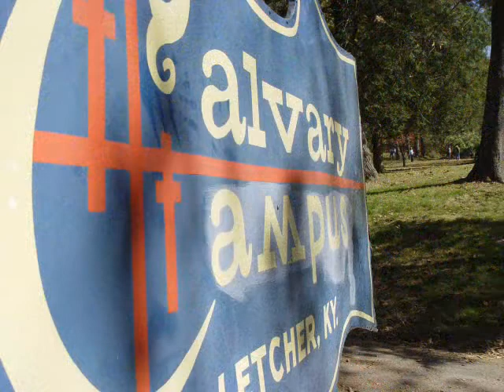SLAM 2003: MJCA Appalachia Slideshow